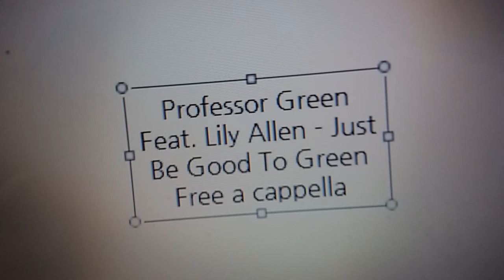Professor Green Feat. Lily Allen - Just Be Good To Green Free a cappella フリーアカペラ